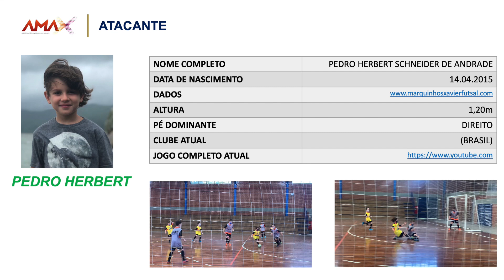Pedro Herber - Atacante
Meu atacante preferido, amor da minha vida.